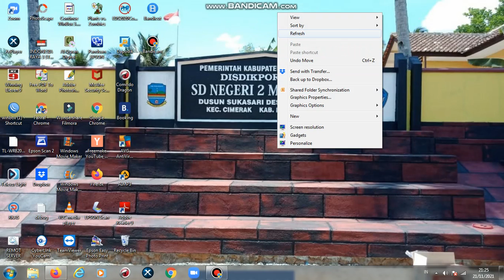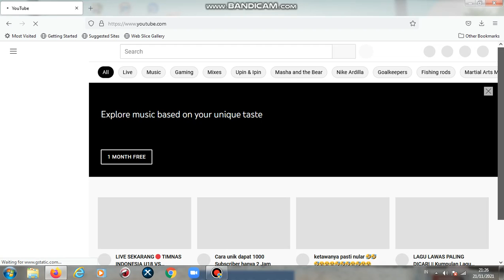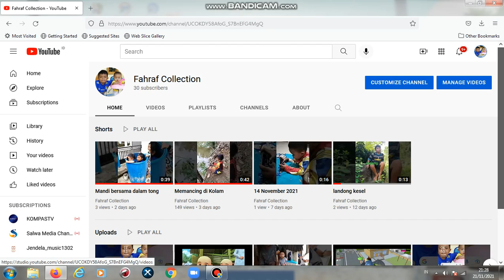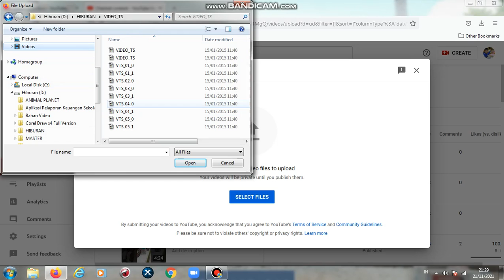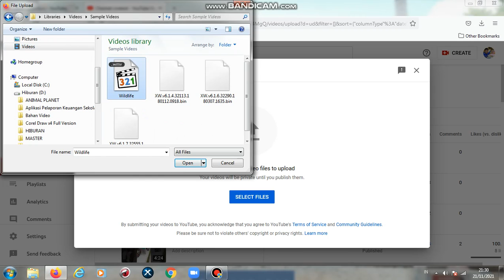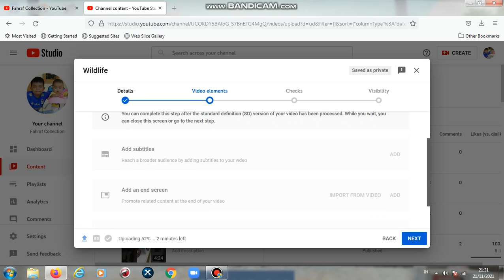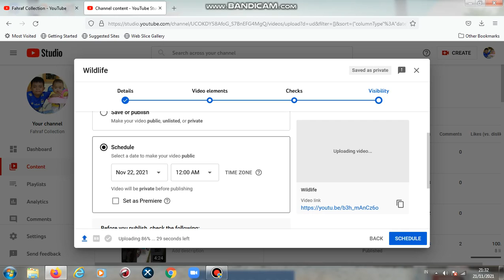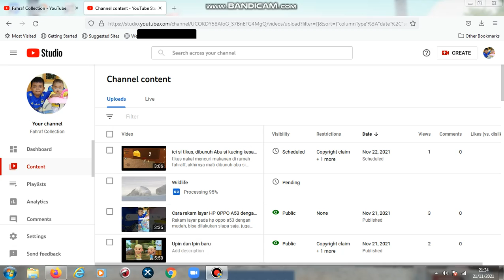Upload Video ke Chanel YouTube di Laptop atau PC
Upload video/konten ke akun YouTube
upload melalui Laptop
Upload menggunakan PC
bagi youtuber pemula